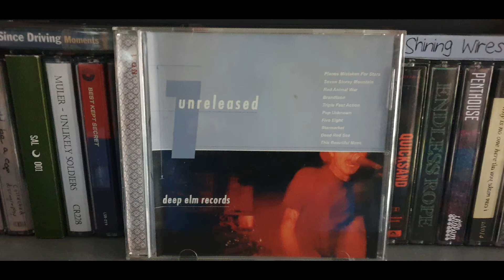Dead Red Sea - "Ice Skating"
Ex-Blank, Cross My Heart, Liars Academy. From the 2002 Deep Elm rarities compilation 'Unreleased No.1'